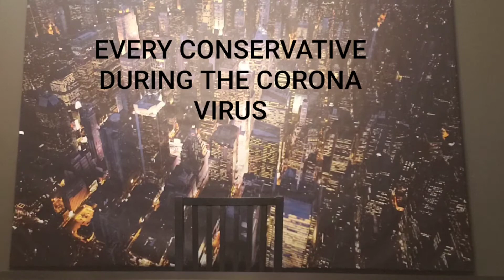Every conservative during the Corona virus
dontgiveaf**k